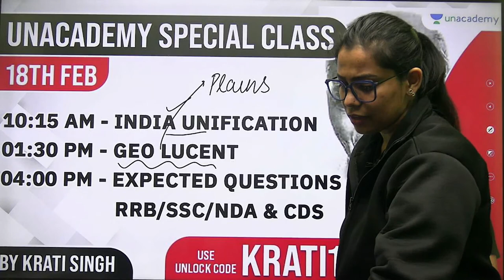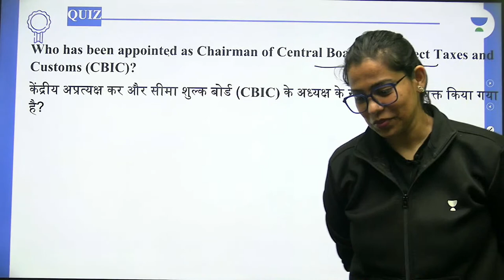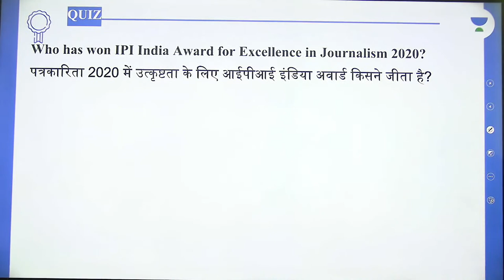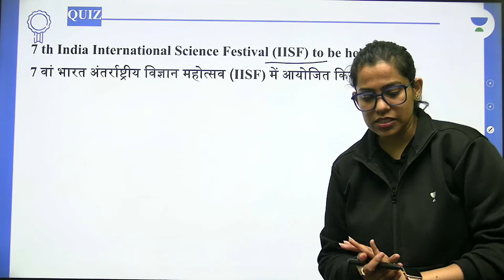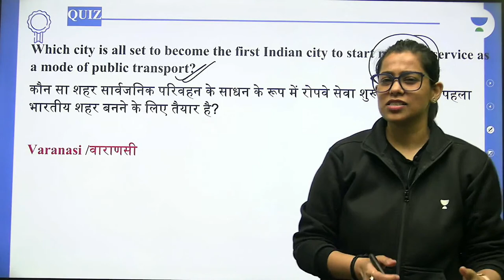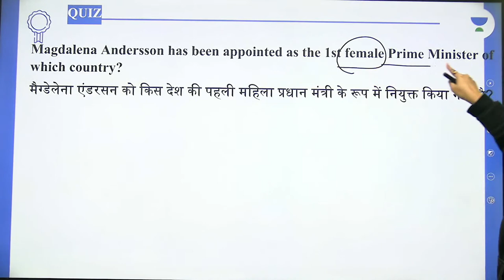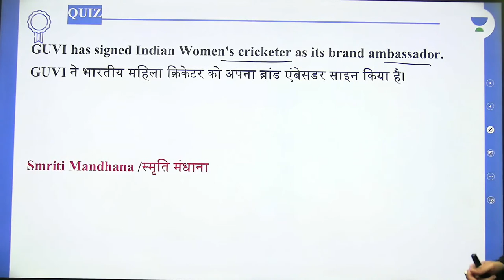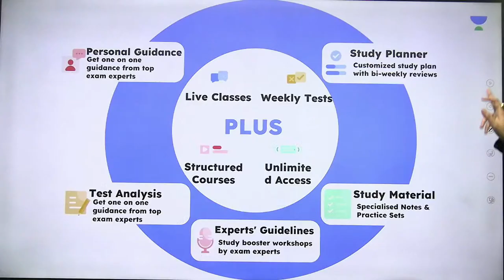December 2021 Current Affairs | GK | RRB /SSC / Lekhpal | wifistudy | Krati Singh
In this Session Krati Ma'am will be teaching about December 2021 Current Affairs from GK for RRB /SSC / Lekhpal | GK for SSC Exams | General Knowledge for RRB Exams | December 2021 Current Affairs | Static GK for All Exams  @wifistudy

Unacademy Learner App Benefits:
1. Learn from your favorite Educator
2. Dedicated DOUBT sessions
3. One Subscription, Unlimited Access
4. Real-time interaction with Educators
5. You can ask doubts in a live class
6. Limited students
7. Download the videos & watch them offline

✿ Morning Shows:
05:00 AM - Current Affairs Quiz Show by Bhunesh Sir
07:00 AM - General Science by Shipra Ma'am
07:30 AM - GK by Bhunesh sir
08:00 AM - Current Affairs Show by Bhunesh Sir
08:40 AM - Vocabulary Show by Harsh Sir

✿ RRB Group D Mahasangram batch:
09:00 AM -  GK/CA by Shipra ma’am
09:30 AM - Science by Neeraj Sir
10:15 AM - Reasoning by Deepak Sir
11:00 AM - Maths by Sahil Sir
12:00 PM - General Awareness by Rohit  Sir

12:30 PM - Maths by Sahil Sir (group D/CBT2)
02:00 PM - GK By Rohit Kumar
03:00 PM - Science by Shipra Ma'am (recorded session)
04:00 PM - Reasoning by Deepak Sir

✿ SSC CGL Foundation Batch 2021:
06:00 PM - English by Sanjeev Rathore
07:00 PM - General science By Amandeep Sir
08:00 PM - Maths by Dhasu Sir
09:00 PM - Reasoning by Ritika Ma'am

✿ For All Exams Foundation Batch:
05:00 PM - English by Sandeep kesarwani
06:30 PM - Reasoning by Hitesh sir
10:00 PM - Reasoning by Akash Sir
11:00 PM - Maths by Naman Sir